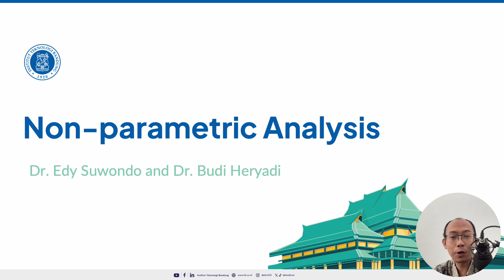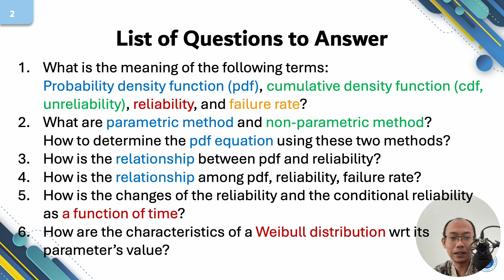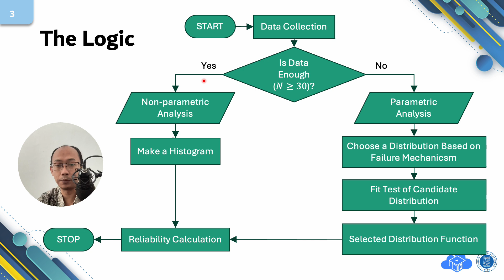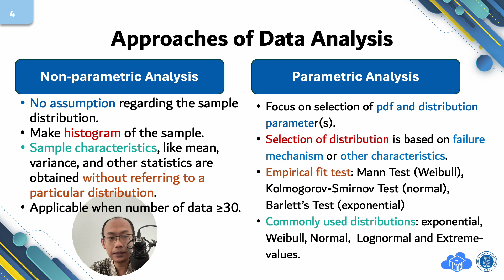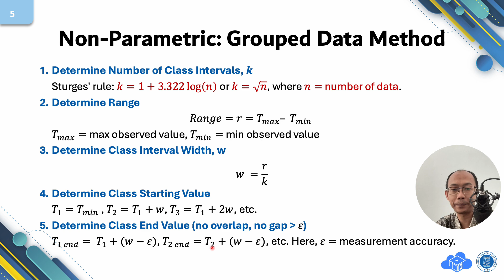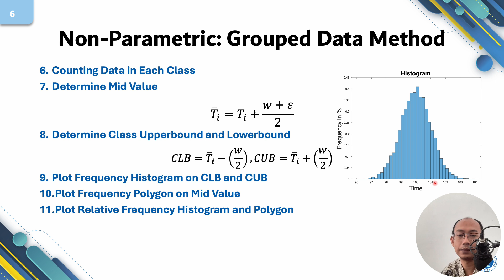RCM Part 2 5 Non Parameteric Analysis